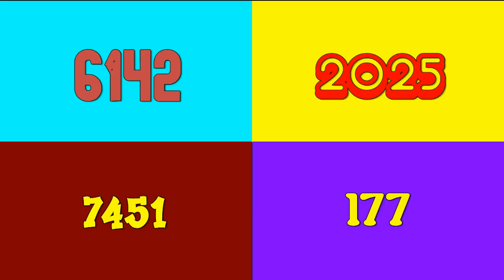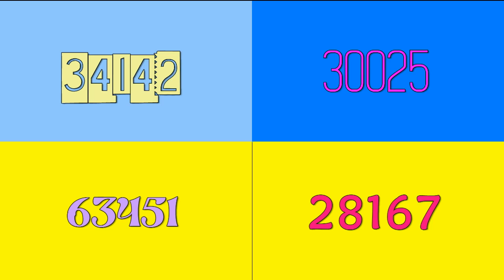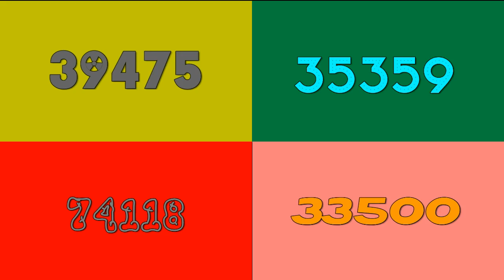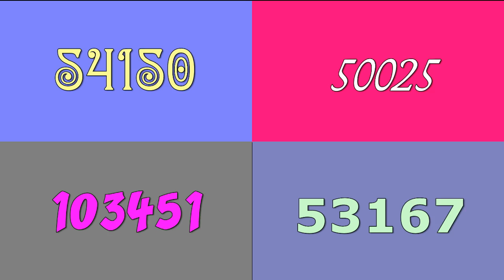Colorful numbers 4 in 1@gabrielthecoolyoutuber